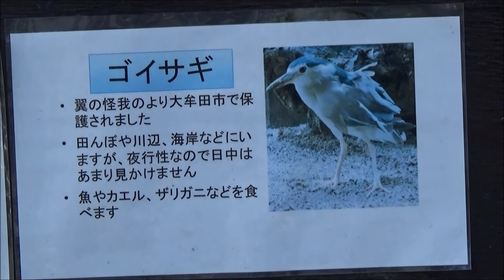R2(2020)11/19(木)(32)リルファAVカメラマン(アニマルビデオ)【動物園シリーズ】大牟田市動物園(福岡県大牟田市)・ゴイサギ